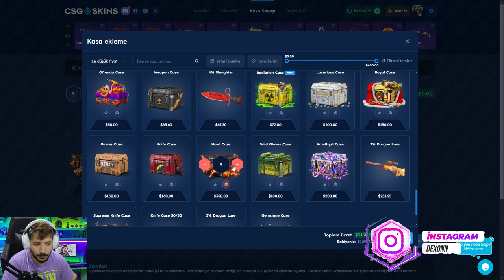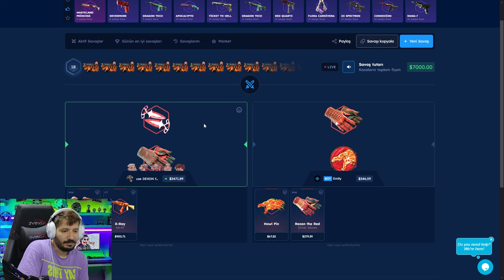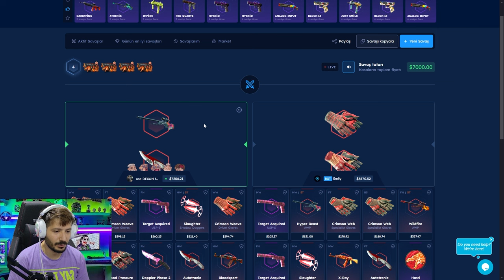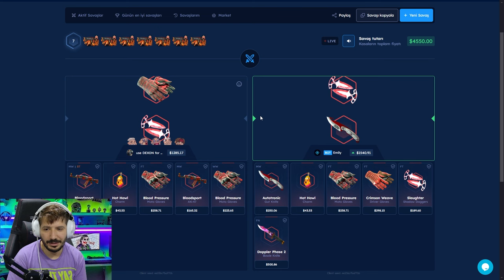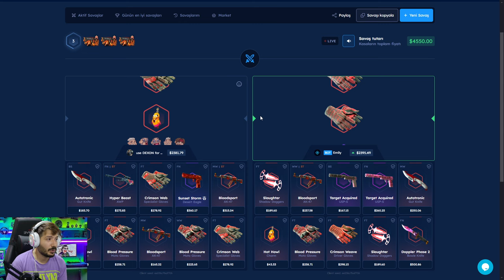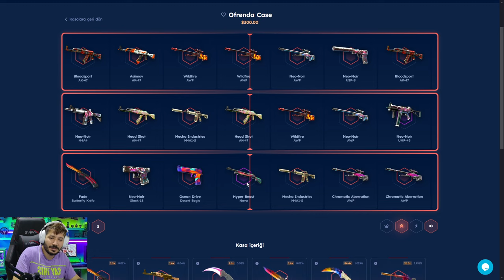YENI SIYAH AWP CIKARDIM CEKTIM Csgoskins Promo Code 2024